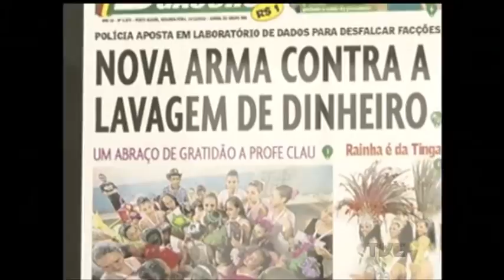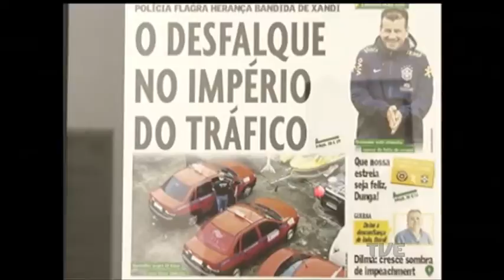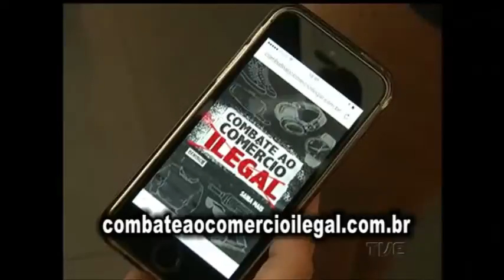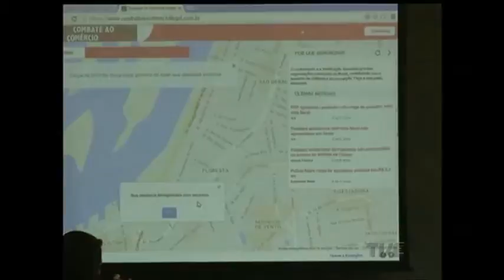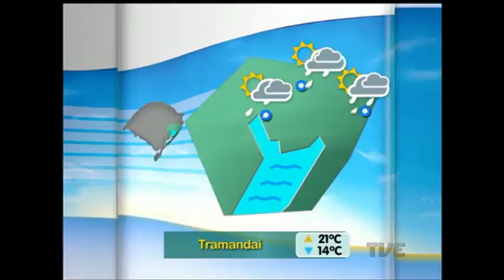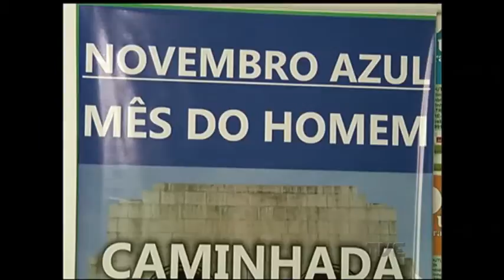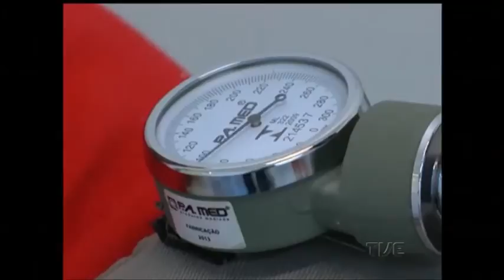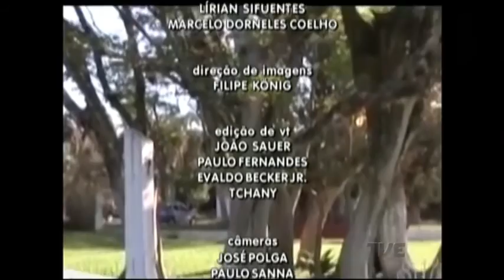Segunda Edição | TVE - 17/11/16